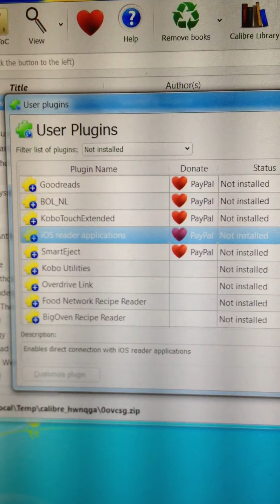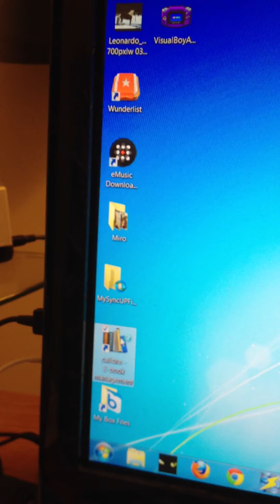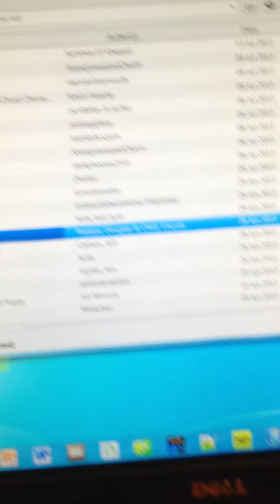Setting up Calibre to sync to Marvin for iOS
How-to video for using Calibre to sync your ebook library to the Marvin for iOS app.